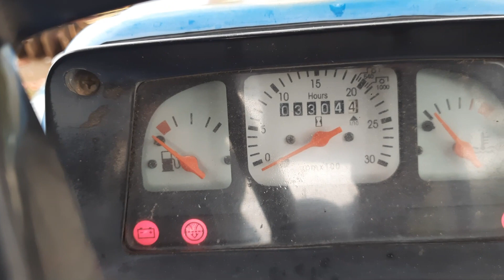TODO lo que debes de SABER del TRACTOR | TIPS importantes para uso del TRACTOR.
que tal amigos, espero y se encuentren bien, en este video del dia de hoy van a poder encontrar algunos temas y tip importantes sobre el uso del tractor, asi como:
Historia del tractor.
Usos del tractor.
Agricultura Tradicional.
Videos sobre labores de tractores